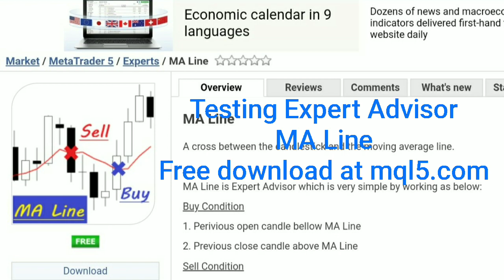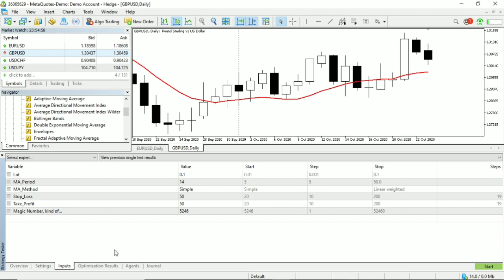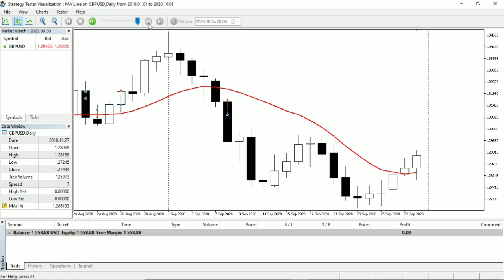Testing Forex Expert Advisor MA Line on GBPUSD (default parameter)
Testing Forex Expert Advisor MA Line on GBPUSD.